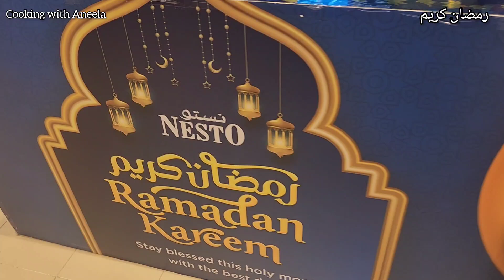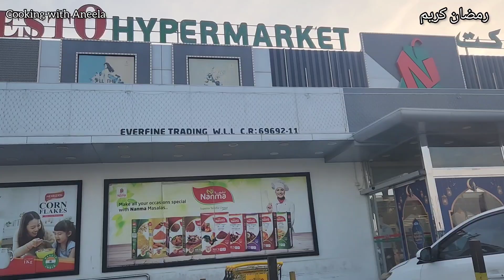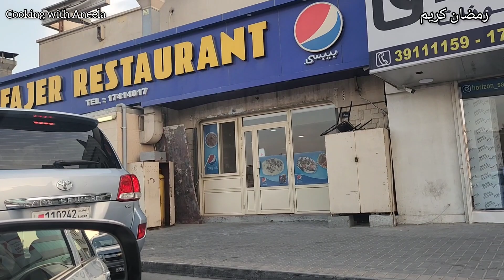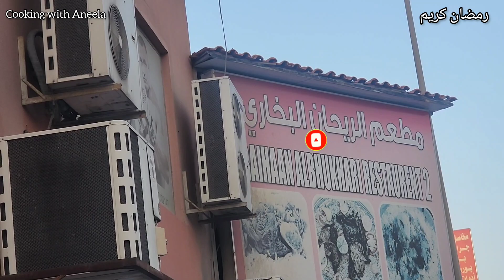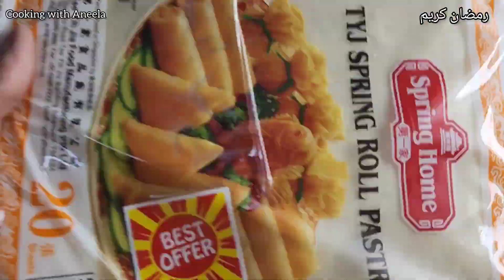Pakistan se ane ke bad quick Ramadan grocery,Pahli dafa bachon ko ghar akela chura